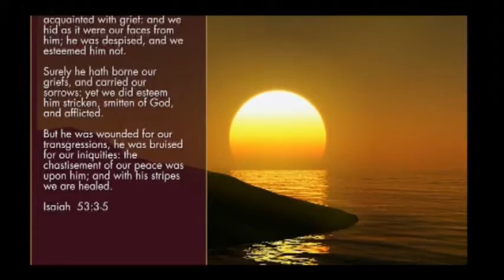He Is Jesus Christ Video 3